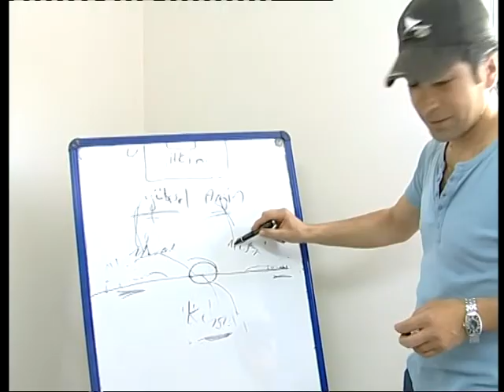Fatih Üniversitesi FatihWorldCup 08 Türkiye - Makedonya (Final) 1-5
Fatih Üniversitesi World Cup Turnuvası